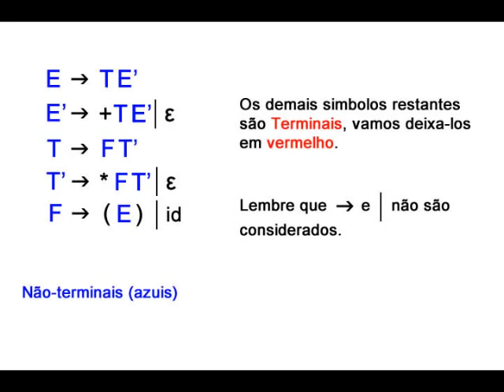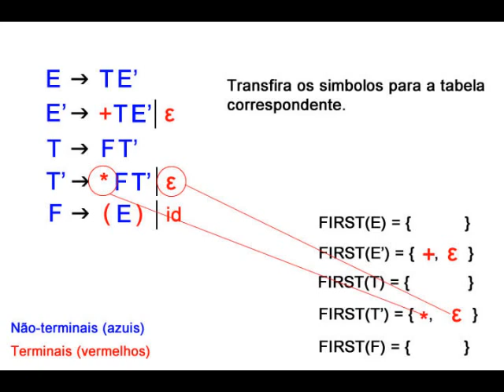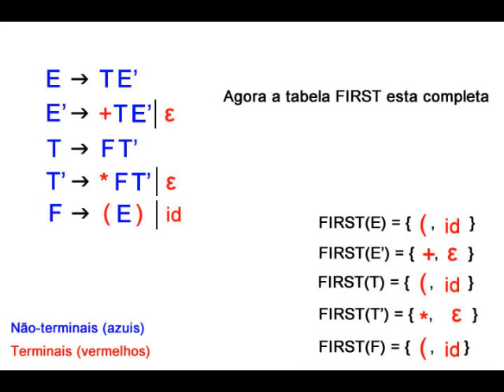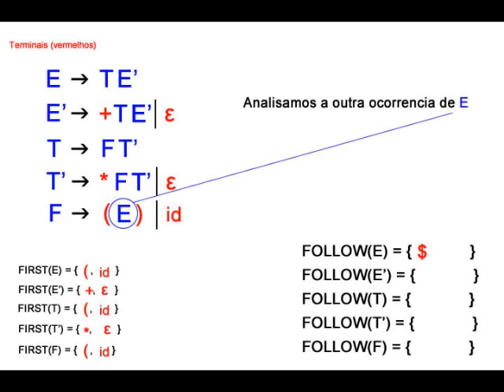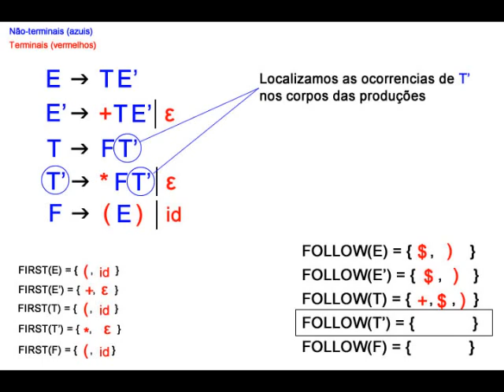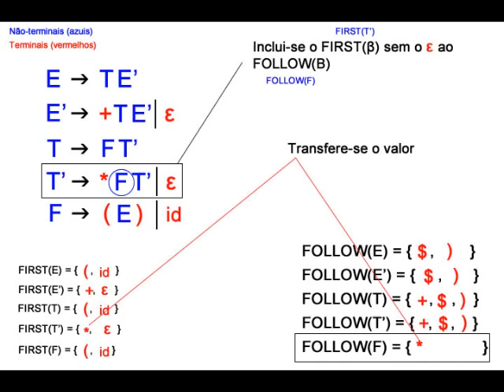FIRST & FOLLOW para sapos.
Calculando FIRST & FOLLOW da aula de compiladores by Felipe Martins